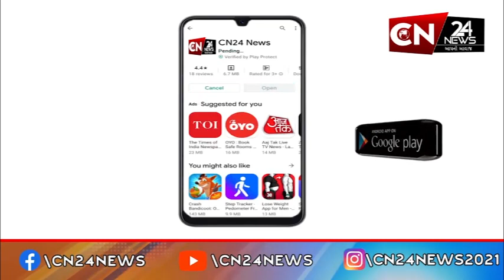ઠાસરા : અલ નાઝ હોસ્પિટલ દ્વારા વિના મુલ્યે નિદાન કેમ્પનું કરાયું આયોજન